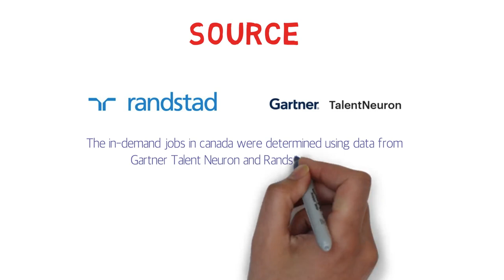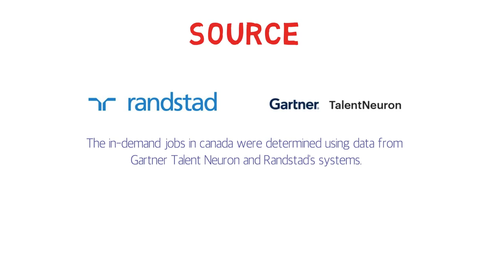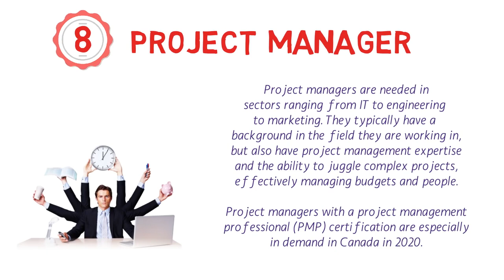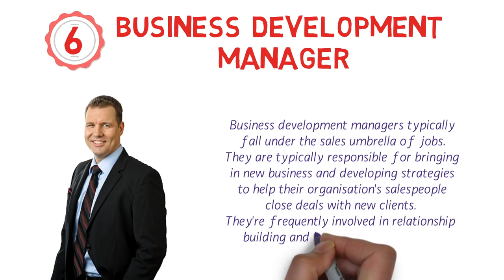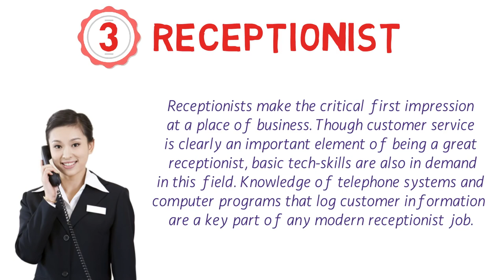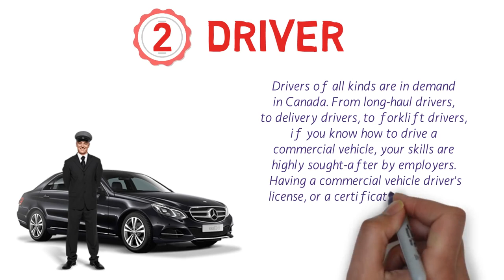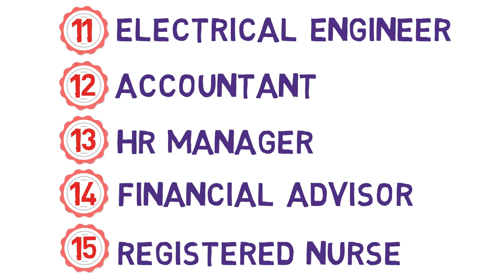TOP 10 IN DEMAND JOBS in CANADA 2020